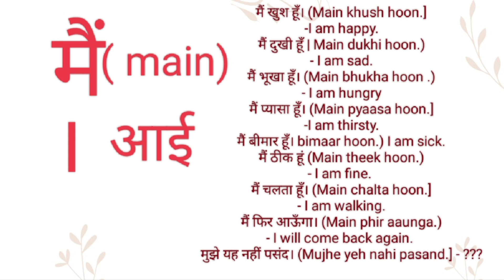मैं को इंग्लिश में क्या कहते हैं l Aai ka hindi meaning l आई के सभी सेंटेंस l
Channel Provide
Hindi dictionary
English dictionary
Hindi Meaning
English Meaning